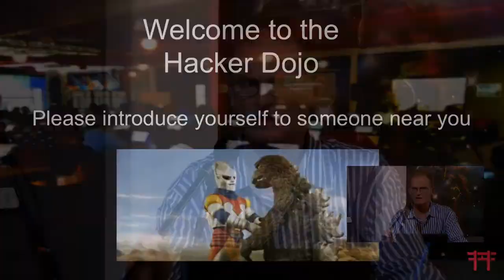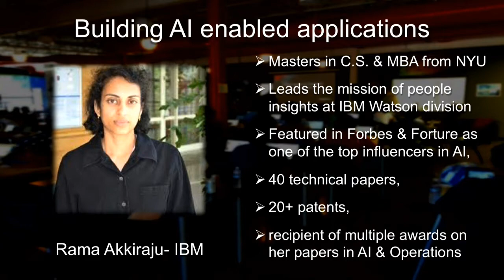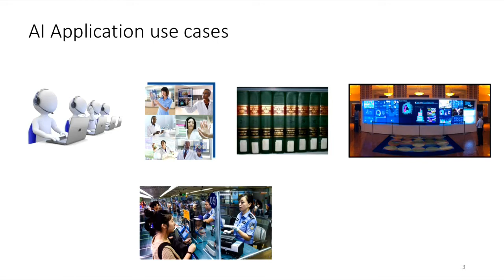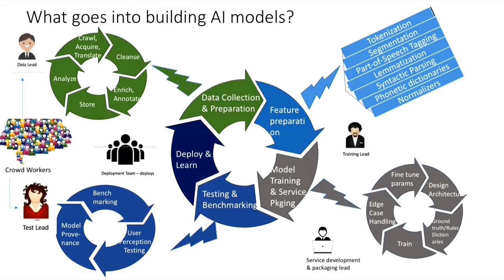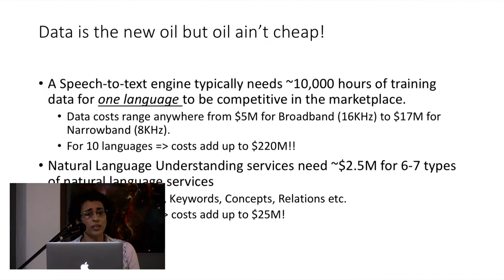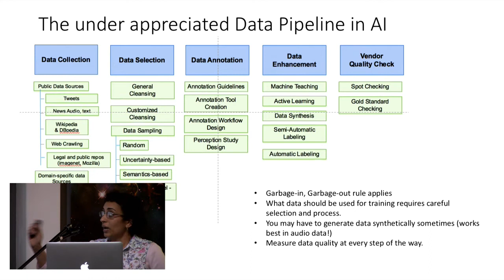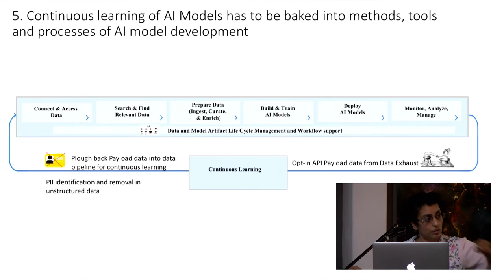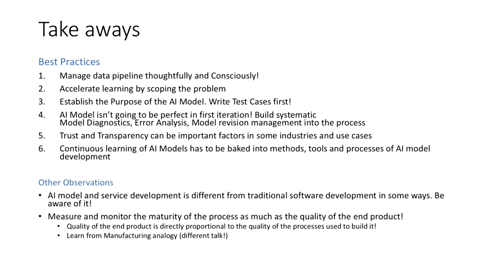Ai Lecture Series - 10.03.18 - Building AI enabled applications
In this part of the Hacker Dojo Series, We first learn about one of our startups here, Relishy, Roopnath the founder and the use of NLP. The talk follows up with Rama Akkiraju, IBM Watson division discussing how to approach building models and AI enabled applications.